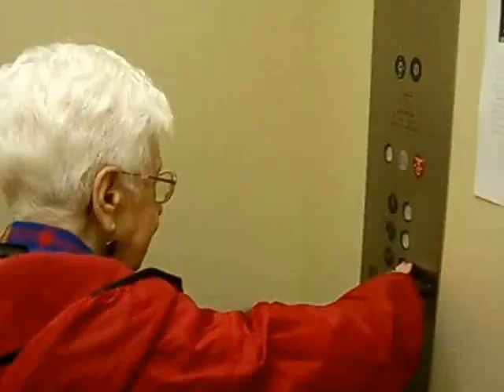At 104, Ida isn't idle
It's hard to believe that at age 104, Ida Freedman of Randolph can go out and walk like this nearly every day. Seeing is believing. This was made in April 2014 and she is still in her own home and walking.